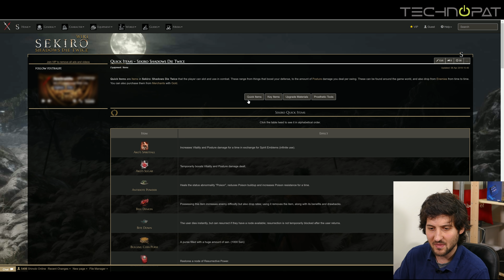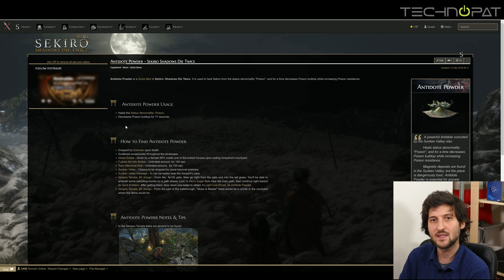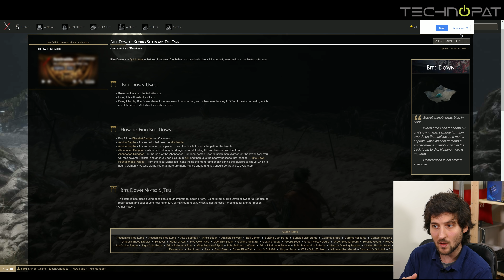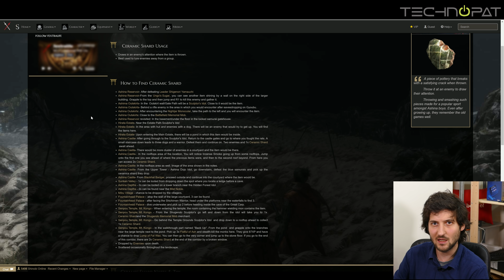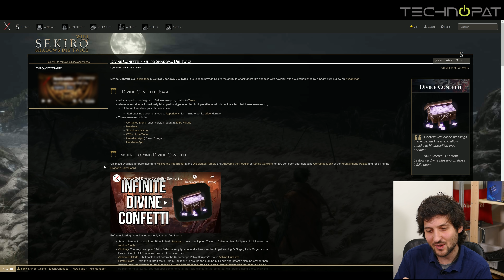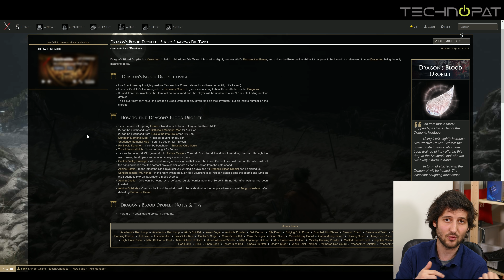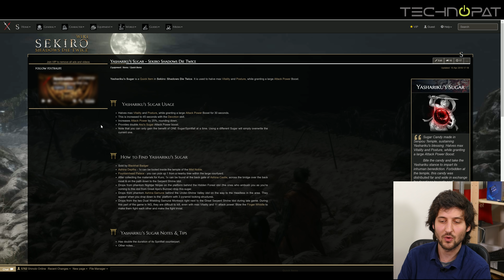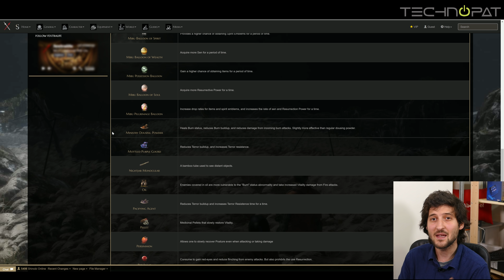#7 - Sekiro: Shadows Die Twice Tam Çözüm / Eşyalar Ne İşe Yarıyor?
Sekiro Shadows Die Twice Tam Çözüm Bölüm 7 ile karşınızdayız. Bu kez ilerleyişimize ara veriyor ve uzun zamandır merak ettiğiniz eşyaların açıklamalarını anlatıyoruz.

Dark Souls serisi ve Bloodborne‘nu geliştiren From Software’ın yeni oyunu Sekiro Shadows Die Twice tam çözümü Technopat.Net farkıyla sizlerle. Düşmüş Shinobi Wolf’un hikayesini hep beraber ilerletiyor ve en zorlu düşmanlarla yüzleşiyoruz.